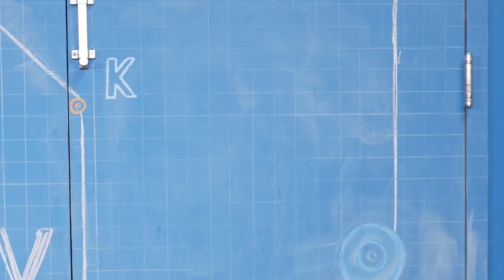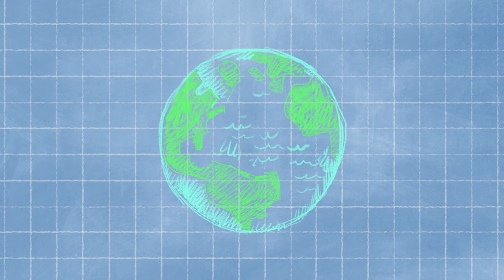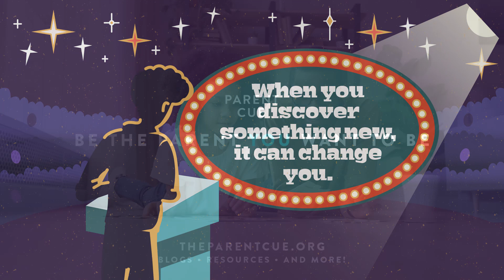K-3RD ONLINE EXPERIENCE FOR THE WEEK OF JANUARY 22, 2023